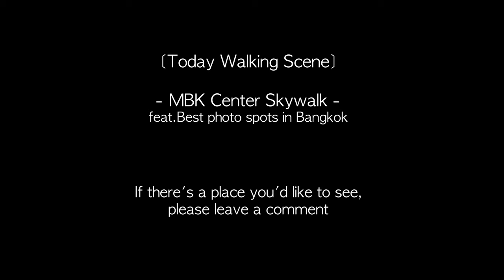Best photo spots in Bangkok, Walking Tour 4K MBK center skywalk view, 2021 Thailand Trip Vlog🇹🇭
Thailand 911 - Vlog157 Bangkok life and trip 2021 and Bangkok walking Tour 4K UHD 60fps 【 Thank you so much for your support 】

The best photo spot in Bangkok, Thailand, where women and couples visit for photo shoots is MBK Center. There are very few people inside the MBK Center. Most people enjoy dating on Skywalk. You can also walk to BTS Siam Station.

Hello everybody! Welcome to my Bangkok channel. Everyday bangkok walking tour. Videos are uploaded daily at5:00AM Thai time.  I'll definitely take a video at the latest.

◼︎ Camera Used for this video DJI
◼︎ Camera Used for this video DJI 2
◼︎ Gimbal used Osmo mobile3
◼︎ Camera Used for this video SonyA7m3
◼︎ Apple Macbook Pro 13'' M1

⦿ Filmed Date and Location Info
- October 2021 Bangkok, Thailand

◉ channel keyword
bangkok trip bangkoknightlife thailand bangkoklife2021 pattaya bangkoklockdown virtualwalkingtour bangkokwalkingtour bangkokwalker thailandlockdown thermae
thermaecafebangkok bangkok2021 thailandlife  방콕 태국 파타야 방콕테메 asmr bangkokwalk bangkokwalking  बैंकाक बैंकॉक नाइटलाइफ़ थाईलैंड बैंकॉक バンコク नाइटलाइफ़2021 पटाया बैंकॉकलॉकडाउन बैंकॉक2021 पट्टायाबीचरोड थाईलैंडनाइटलाइफ़ タイ 泰國 曼谷 tailandia Tailândia streetfood asiangirl asianstreetfood パタヤ 芭堤雅
sukhumvitroad